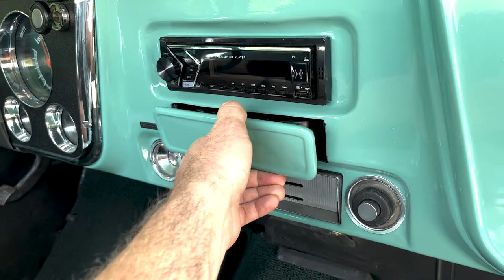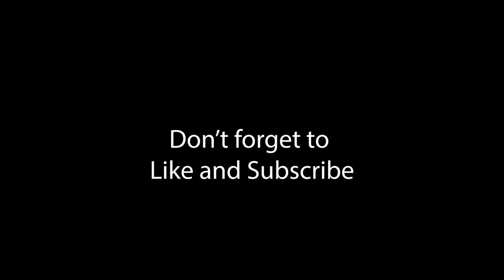CUSTOM Cup Holder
Turning my boring, useless ash tray into a sweet CUSTOM Cup Holder. Most you classic car owners out there know what I am talking about!

Donor Cup Holder

Chapters

0:00 Intro
0:15 Building
5:26 Painting
5:57 Done!